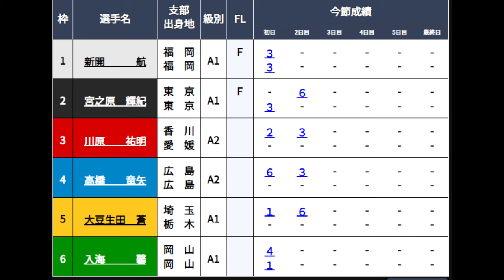【G1ヤングD競艇】大注目同期「一騎打ち」①新開航VS②宮之原輝紀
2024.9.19桐生競艇G1ヤングダービー2日目10R
①新開航②宮之原輝紀③川原祐明④高橋竜矢⑤大豆生田蒼⑥入海馨